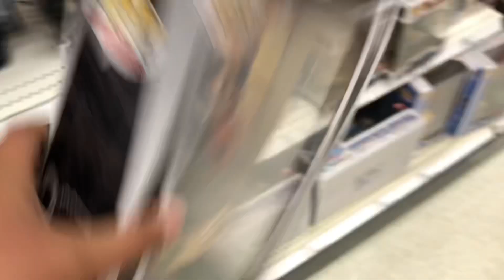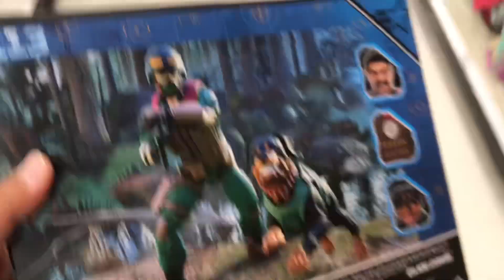Target toy hunt